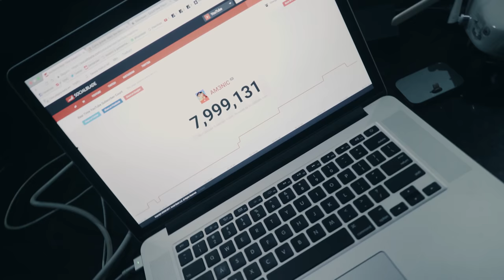MINHA PORSCHE QUEBROU ‹ EduKof ›